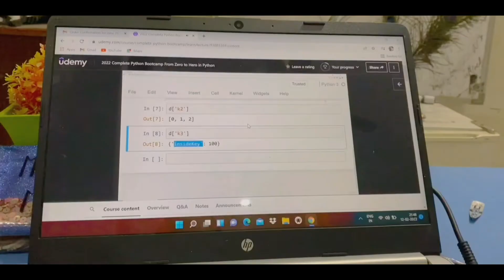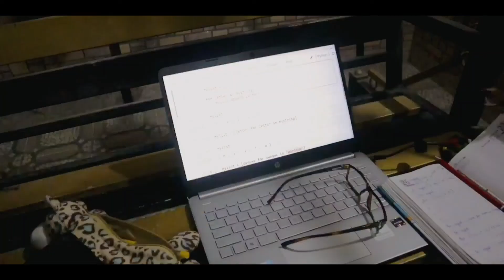coding and burnout ⌨ | silent vlog 002